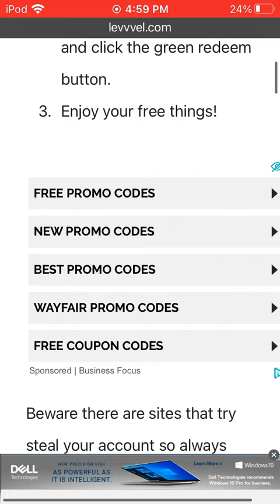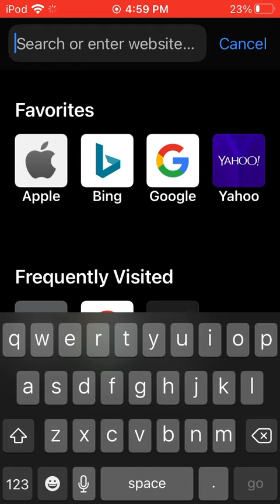For the cat head